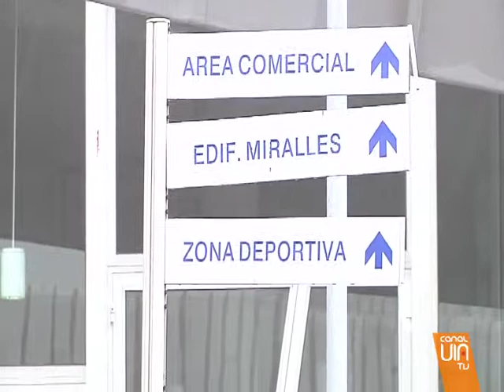La Universidad de Vigo da un paso más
La Universidad de Vigo se refuerza con la dirección científica del Laboratorio Europeo de Referencia de Biotoxinas Marinas... esta mañana ha firmado el acuerdo con la Agencia Estatal de Seguridad Alimentaria y Nutrición.